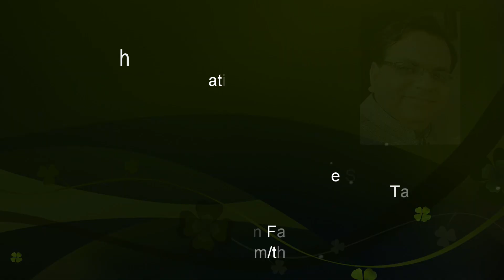BCA+MCA Vs BTech | After 12th BCA Or BTech | Difference In BCA & BTech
Hello Friends
After 12th, Students are confused for the selection of BCA or B.tech as their dream course. Maximum students don't know about the features of both the courses.
In this video we are trying to clear all the doubts of students. Watch this video till end and I hope you will definitely find the right solution.
-Other useful videos-
1. How To Improve Your Programming

2. Complete playlist of Computer Fundamentals-

3. NIMCET Entrance Exam Full Detail,

5. Full Details of BCA/MCA, Syllabus,
    Placement, Salary Package, Scope,

7. Important playlist of videos for cracking any entrance, semester or yearly exam.